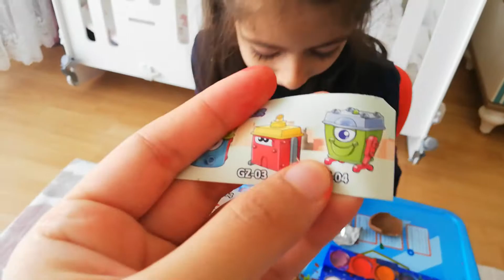Azra rengarenk kozalak boyadı çok eğlendi | رسم أزرا مخاريط ملونة وكان لديه الكثير من المرح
Sonbahar etkinliklerinden kozalak boyama yaptık ve yaparken biz çok eğlendik. Hem rengarenk boyadık hem de kırmızı renk boyadık. Etkinlikler çocuklarımız gelişimini destekler bol bol etkinlik yapalım birlikte.

Deney Videolarımızı izlemek için aşağıdaki linke tıklayın.